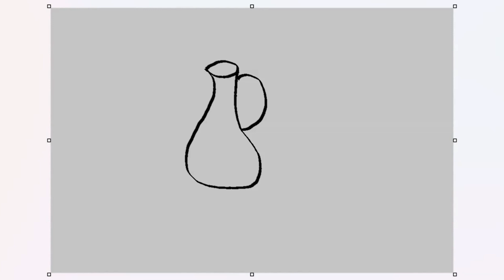Draw a Bottle of Canola Oil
I draw a cartoon bottle of (Rape Seed) Canola Oil

Not only do Canola crops devastate the environment, it can also cause life shortening levels of hypertension, and drastically increases cortisol levels
(along with other refined vegetable oils, such as: soybean, corn, safflower, & sunflower oil; along with other seed oils)

References